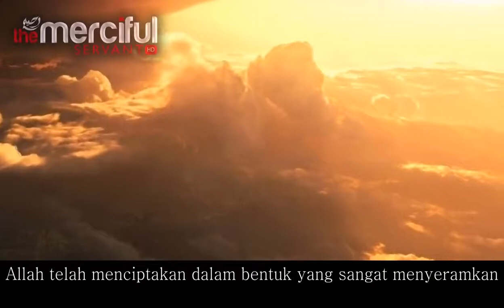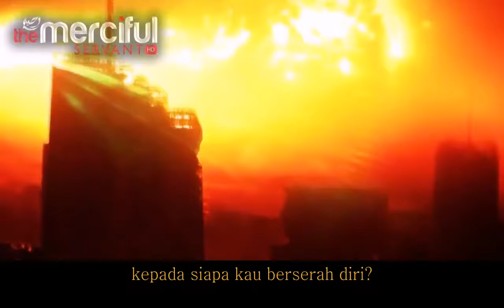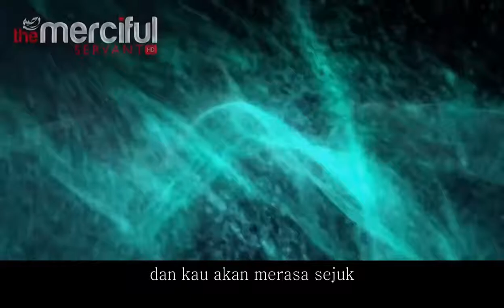Antara Nikmat Dan Siksa Kubur